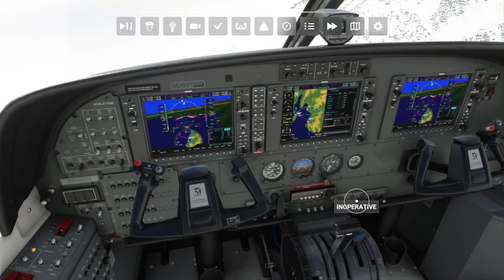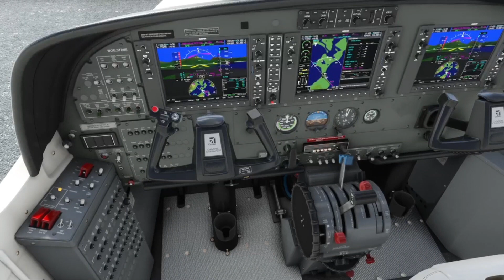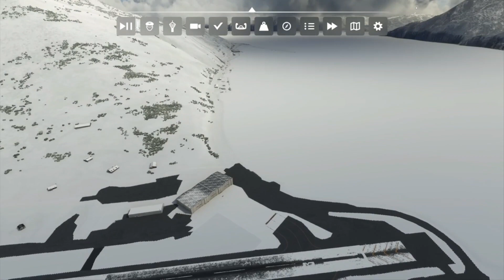World Tour Cessna Grand Caravan 208b - Leg #30 - PAKN/PADU